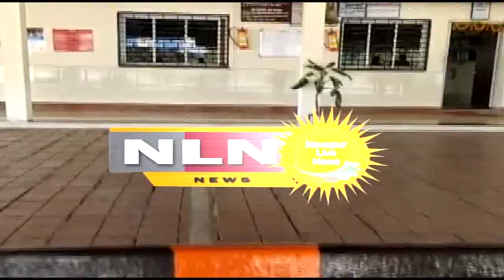नवापूर : हिंगणघाट येथील प्राध्यापिके वर झालेल्या अत्यचारा बाबत निवेदन